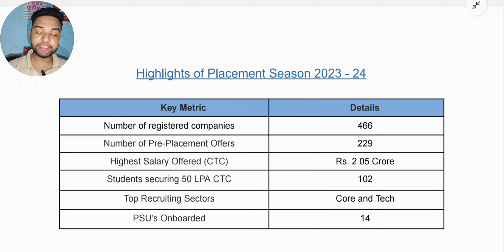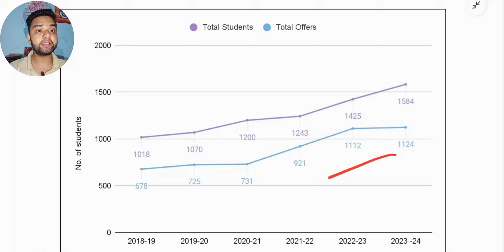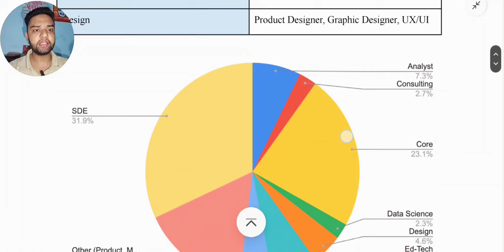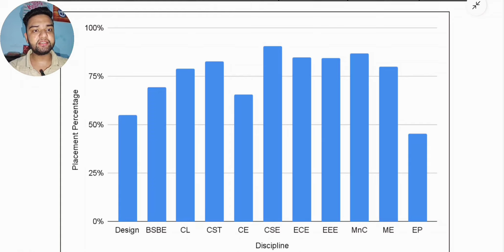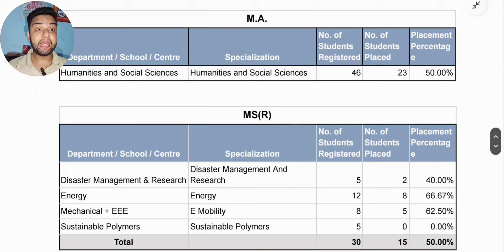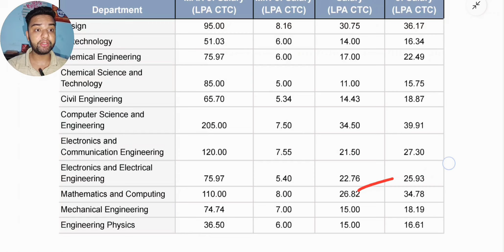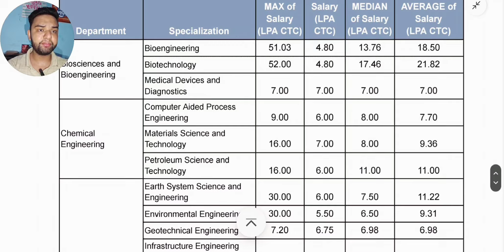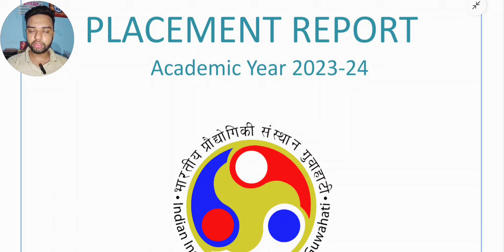2.05 Crore Package😍 | IIT Guwahati Placement Report 2024🔥 | All Courses [Branchwise]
2.05 Crore Package😍 | IIT Guwahati Placement Report 2024🔥 | All Courses [Branchwise]

Username - monis_khan_official_one